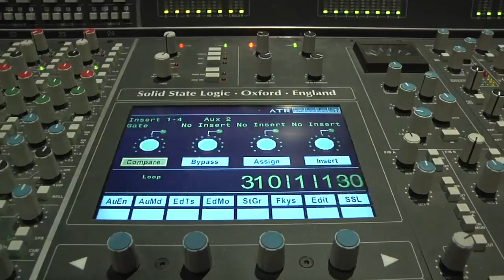The Recording Engineer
The video talks about Recording Engineering and what recording engineers do.